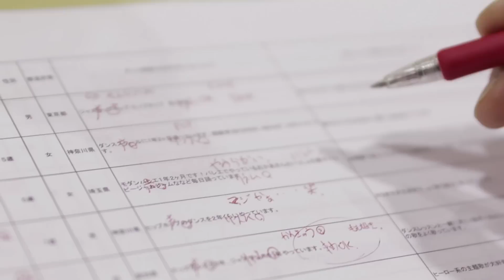CHILD ORDERへのみち～オーディション～【しまじろうチャンネル公式】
‹こどもちゃれんじ›最新号のご案内としてお届けしている ダイレクトメールでご紹介している教材の映像です。
◆ぷち版（1歳向け）・・・ プレビュー プレビュー
◆ぷち版（1・2歳向け）・・・ プレビュー プレビュー
◆ぽけっと版（2・3歳向け）・・・ プレビュー プレビュー
◆ほっぷ版（3･4歳向け）・・・ プレビュー プレビュー
◆すてっぷ版(4･5歳向け)・・・ プレビュー プレビュー